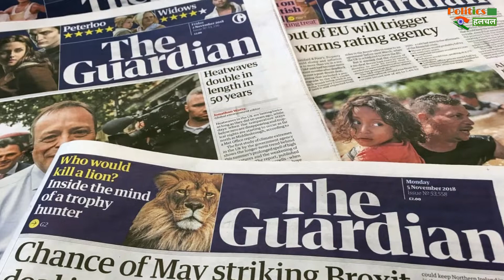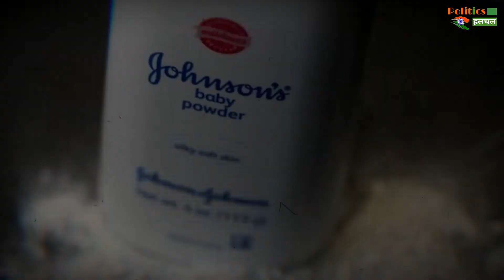बड़ी खबर ! जॉनसन एंड जॉनसन के बेबी पाउडर पर लग सकता है पूरी दुनिया में बैन !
Johnson & Johnson बेबी पाउडर पर लग सकता है पूरी दुनिया में बैन !

Johnson & Johnson Baby Powder May Be Banned All Over The World ! All Latest And Intresting News And Updates From All Over The World

EDITOR ►Shadik